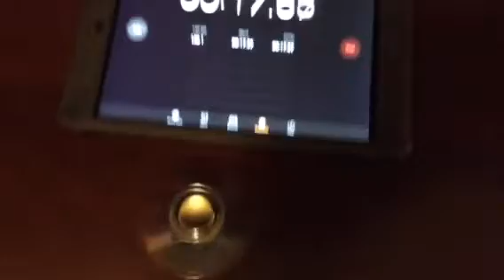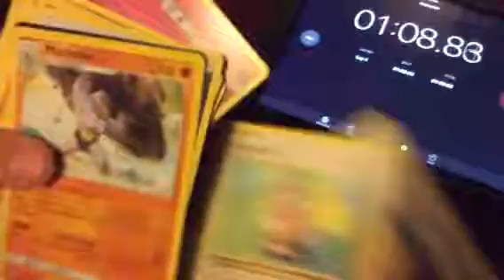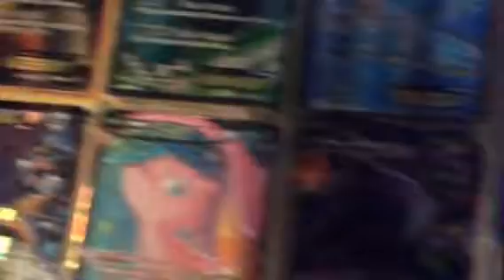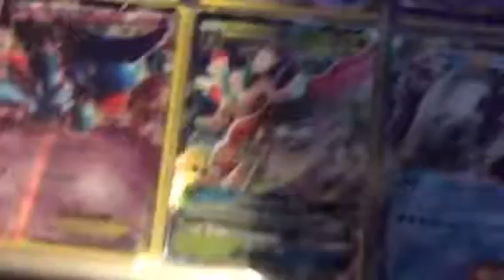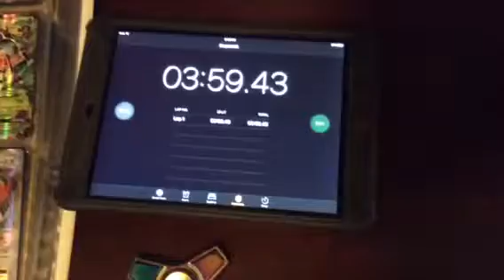Fidget Spinner Check - with a surprise!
Polar bear og. Pokémon!